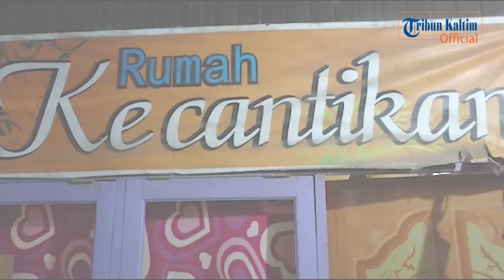Keributan di Eks Lokalisasi Loa Hui, Puluhan Rumah Rusak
Keributan kembali terjadi di Eks Lokalisasi Loa Hui, Jalan Kurnia Makmur, RT 42, Kelurahan Harapan Baru, Kecamatan Samarinda Seberang pecah, Selasa malam (10/3/20) pukul 22.00 Wita.